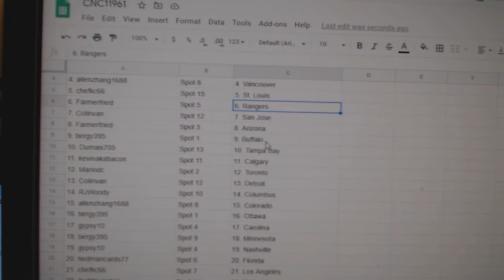Team Randoms - C&C GB #11,961